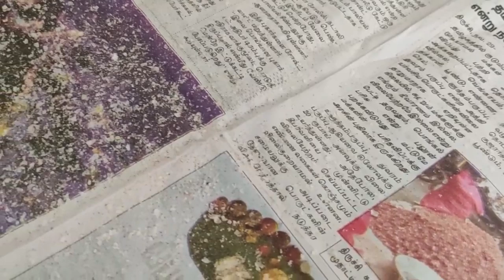கார்த்திகை ஸ்பெஷல்/அஞ்சே நிமிஷத்தில் அவல் பொரி ரெடி... குட்டீஸ்,பெரியவங்க எல்லாருமே சாப்பிடலாம்.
தேவையானவை:
பொரித்த அவல் 1படி
பாகு வெல்லம் 200gm
நெய்2டீஸ்பூன்